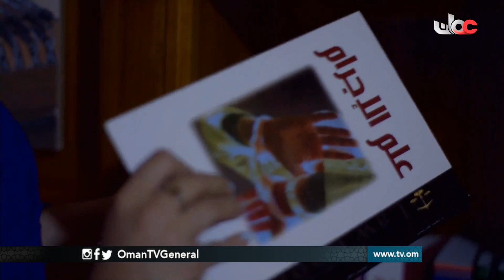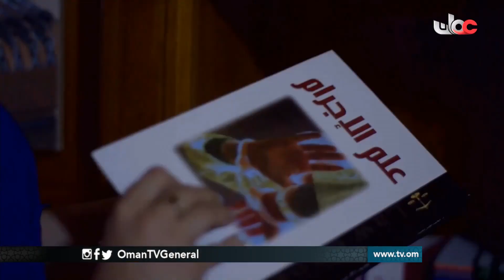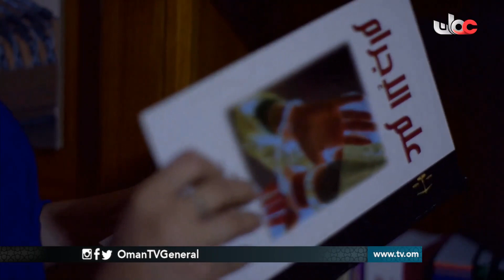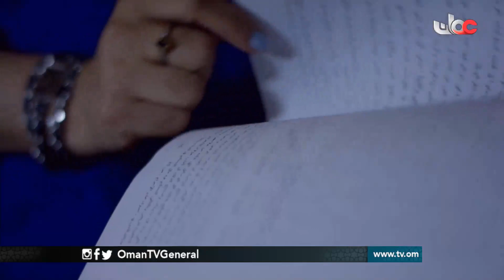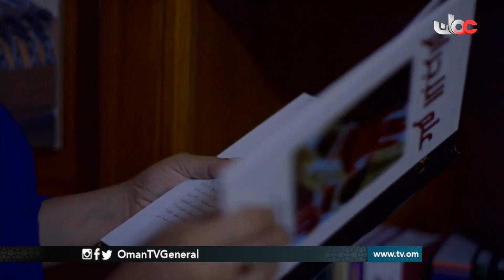الحقوق محفوظة | البلديات والممتلكات العامة | السبت 15 ديسمبر 2018م